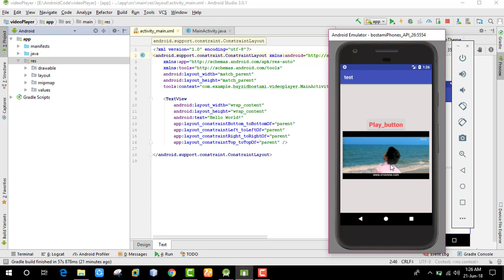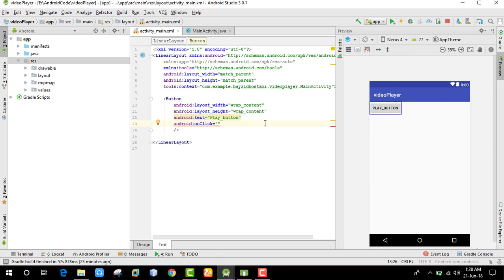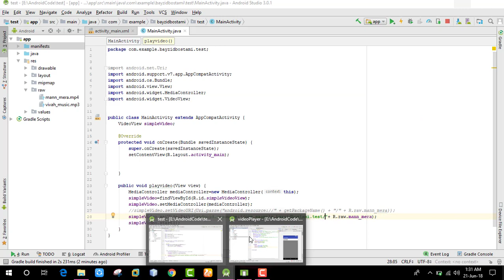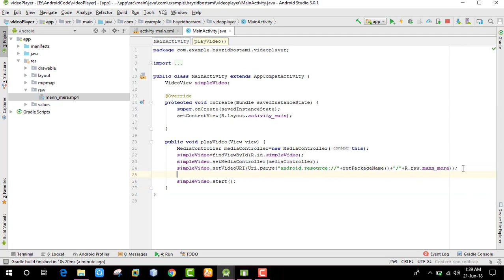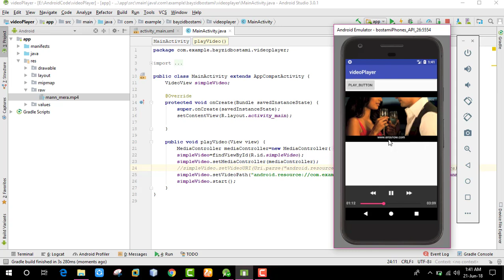video player in android studio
video player in android studio how to play video after onclick button